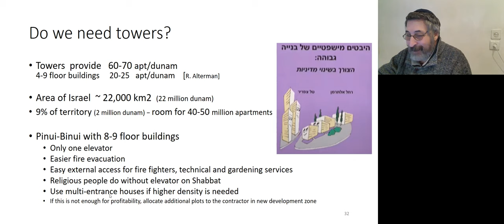Высотные дома в Израиле: хорошо или плохо? Часть 2